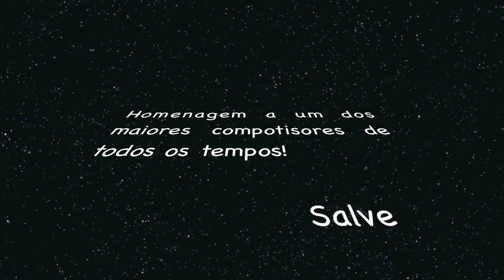Diego Oliveira e Mestrinho - Morada em meu juizo (João Silva)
Homenagem a João Silva